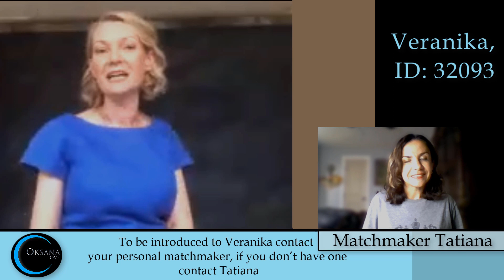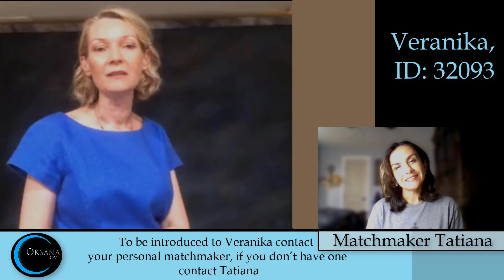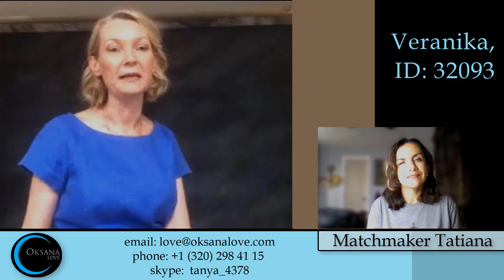Intelligent, compassionate, and feminine, Vera looks forward to a lifetime journey with her soulmate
Charming and feminine, Veranika – or Vera, for short, – will become a real treasure as a partner. She is compassionate, kind, creative, and gentle, while her heart is full of love which she is ready to share with her man.

It is said that actions speak louder than words. Some things about Vera’s life, indeed, speak of her character and nature louder than any words could.

Because of her gentle spirit and non-conflict nature, Vera is still friends with her ex-husband. She is so generous with her love that she has opened her heart to an adopted child along with raising one of her own.

But her soft, kind spirit is only one side of her personality. Vera is quite successful working in the financial services sector which would be impossible without sound thinking and a high level of intelligence.

We have no doubt that you will be drawn to this amazing lady the minute you see her. Make sure to watch our video to learn more about her life and uncover secrets to winning her heart.

If you are interested in contacting Vera, ask your personal matchmaker to assist you with the process.

Tatiana
Skype: tanya_4378